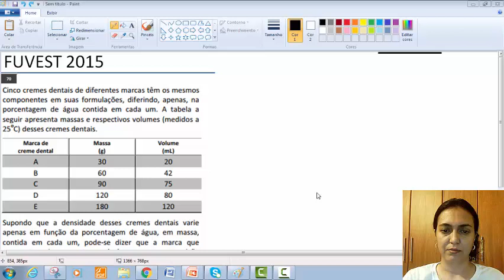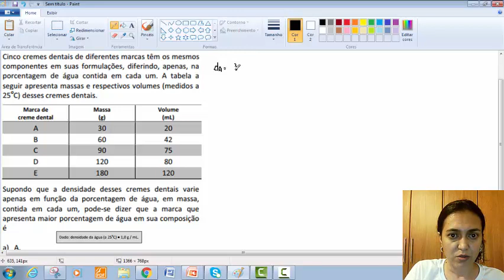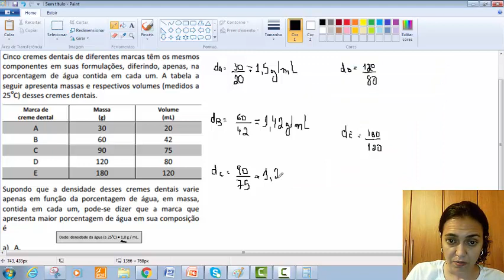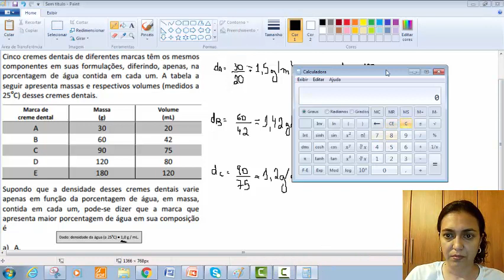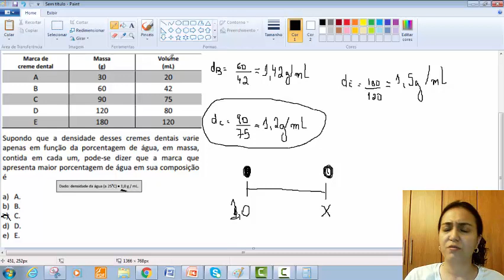FUVEST 2015 70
Cinco cremes dentais de diferentes marcas têm os mesmos
componentes em suas formulações, diferindo, apenas, na
porcentagem de água contida em cada um. A tabela a
seguir apresenta massas e respectivos volumes (medidos a
25o
C) desses cremes dentais.

tabela

Supondo que a densidade desses cremes dentais varie
apenas em função da porcentagem de água, em massa,
contida em cada um, podeͲse dizer que a marca que
apresenta maior porcentagem de água em sua composição
é
a) A.
b) B.
c) C.
d) D.
e) E.